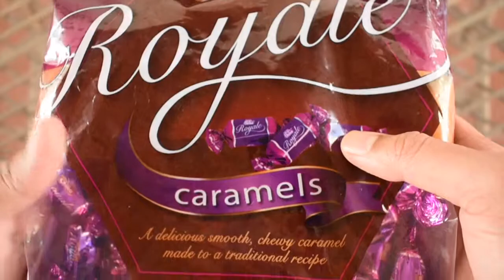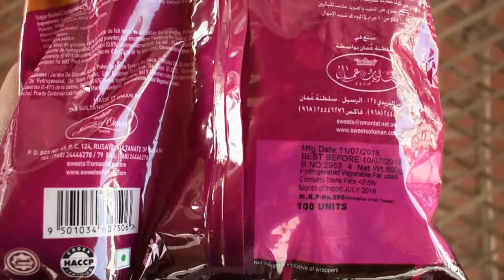CHIKO ROYALE CARAMELS CHOCOLATE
UNWRAPPING MY NEW CHIKO ROYALE CARAMELS CHOCOLATE

PEACE :)